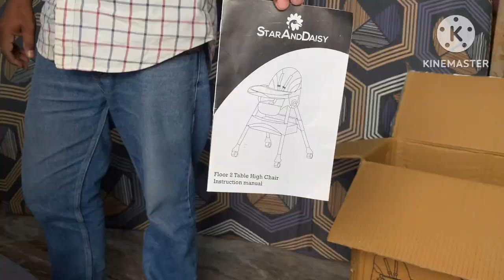Star and Daisy Chair Unboxing & Installation | How To Install Feeding Chair